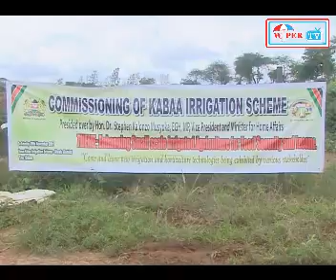Commissioned Mwala Irrigation Scheme in Machakos County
H.E.Kalonzo Musyoka commissioned the Mwala Irrigation Scheme in Machakos County.